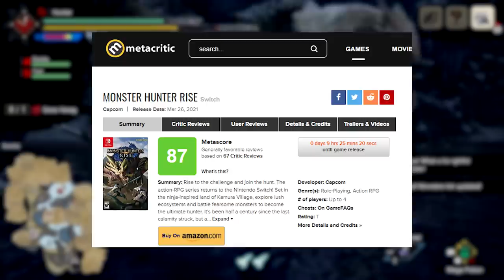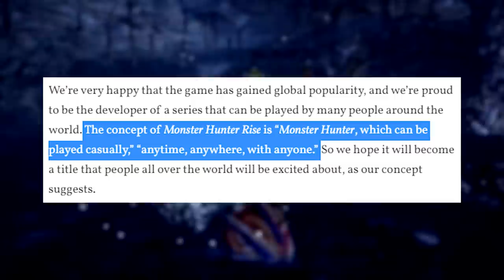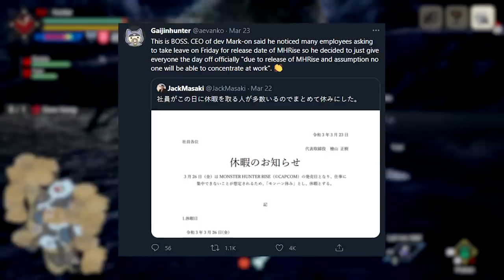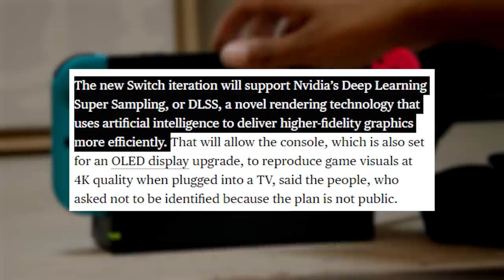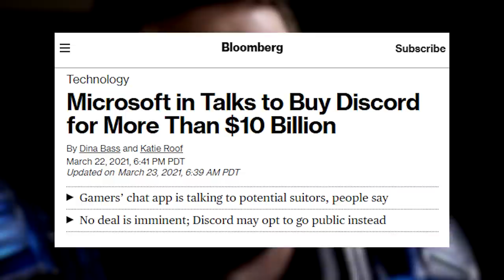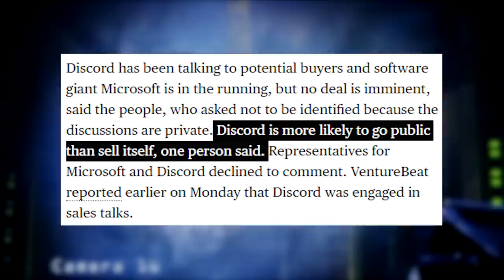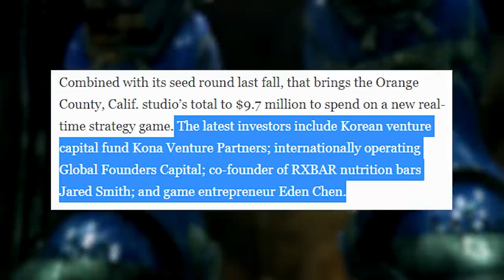Is Monster Hunter Rise the best Monster Hunter yet?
to protect your privacy and get 3 months of ExpressVPN for FREE.

Monster Hunter Rise is finally out and the reviews are in! People like it a whole lot… but could Monster Hunter Rise be the best Monster Hunter game of all time? That answer might allude for a few years yet to come but in the meantime, we’re aggregating quotes from a number of reviews and taking a look at Capcom’s earning projections to see if it has a chance.

Also in the news this week, Bloomberg has confirmed from an inside source that the Switch Pro will use a new Nvidia chip which means the use of DLSS is even more likely. If you need a good explanation about how an upgraded Switch could use DLSS to make games look and run better we made a video about it a little while back

Sony is shutting down the digital stores for the PS3, PSP, and the PS Vita. A number of companies including Microsoft are looking to buy Discord to the tune of about $10 billion dollars, and lastly, ex-Blizzard devs have raised almost $10 million dollars to make a new RTS game.

There are some cool-looking titles in the “Comming Soon” section this week and while Monster Hunter Rise may take up quite a bit of your time, Brian’s 5-Second Review of it will not.

SOURCES

[Yahoo / Bloomberg] - Monster Hunter Rise aims to be more accessible

[Twitter] - CEO gives company day off for Monster Hunter launch

[VGC] - Japanese CEO give company day off for Monster Hunter launch

[The Gamer] - PS3, PS Vita, and PSP stores are closing down

[Forbes] - Ex-Blizzard devs Frost Giant raise almost $10 Million Dollars